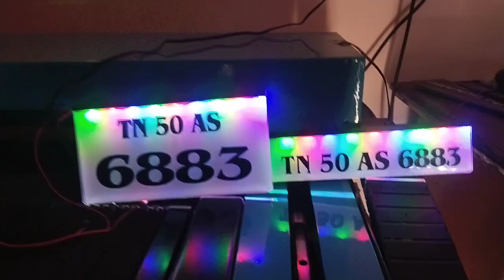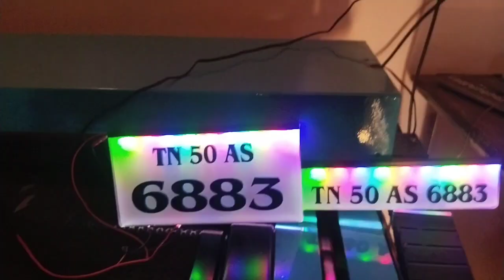How To Make Number Plate With Led Light#shorts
Jayam Art Signage Modakkurichi, Erode